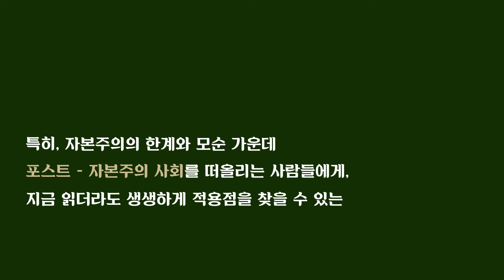유토피아 북트레일러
이상향에 관한 모든 사상과 실천적 논의의 출발점
새로운 사회를 꿈꿀 때마다 다시 찾는 필독서!

기본소득, 공공주택, 6시간 노동, 경제적 평등, 공유사회···
현재 논의되는 이상국가의 기본적이 틀을 500년 전에 제시하다